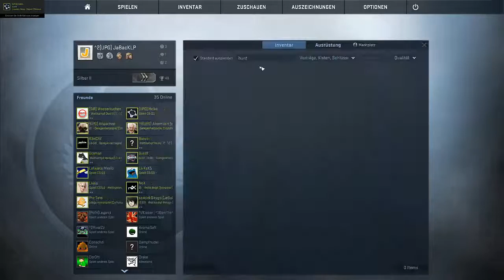CS:GO Case Opening #05 // Free Skins and in english :o